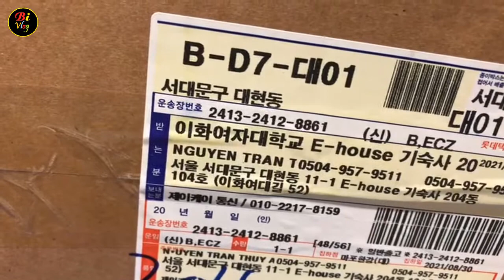Mở hộp quà miễn phí và cái kết thật bất ngờ